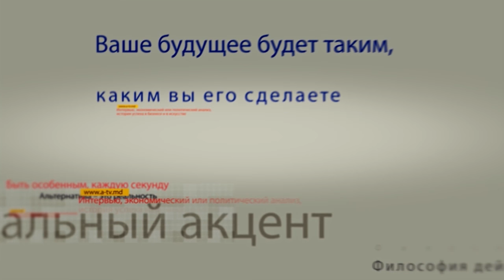Юрий Рошка в программе «Персональный акцент»